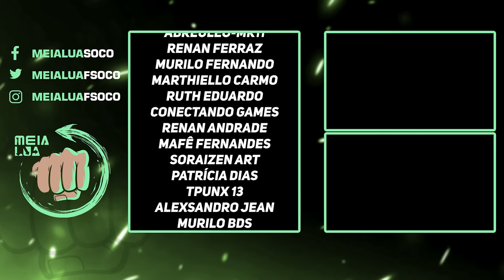MORTAL KOMBAT 1! QUAIS LUTADORES VIRÃO A SEGUIR? OS KONFIRMADOS ATÉ AGORA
Nosso PC Gamer:
VGA: NVIDIA GeForce RTX 3070ti
Proc: Intel Core i5 10600k 4.1Ghz
Mobo: Asus Z490M Plus
Microfone: HYPERX QuadCast
SSD: TeamGroup T-Force Delta 500gb
Fonte: Corsair TX850 W